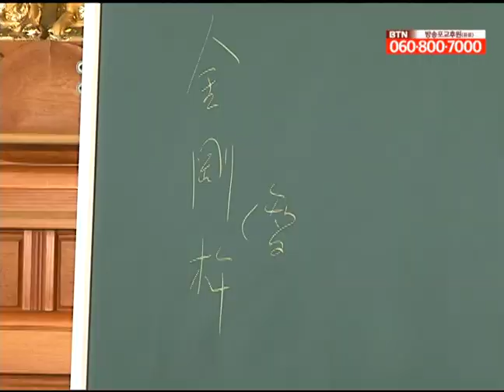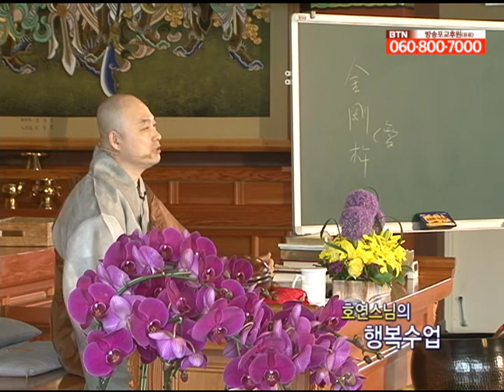'지금'에 최선을 다해야 한다 [호연스님의 행복수업 7회]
어제는 지나간 오늘이고 내일은 다가오는 오늘이라는 말이 있습니다.
그러므로 오늘 하루를 내 삶의 전부로 느끼며 살아야 합니다.
이 말은 곧 '지금'에 가장 최선을 다해야 한다는 말입니다.

호연스님과 행복의 길로 떠나봅니다.